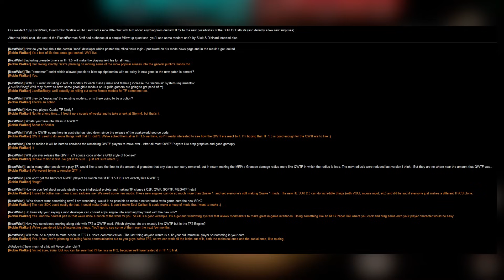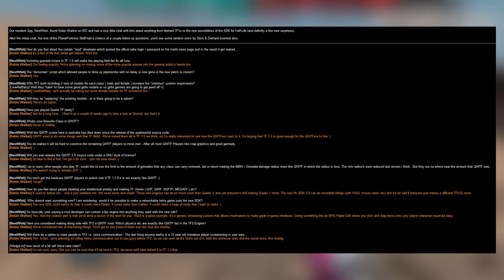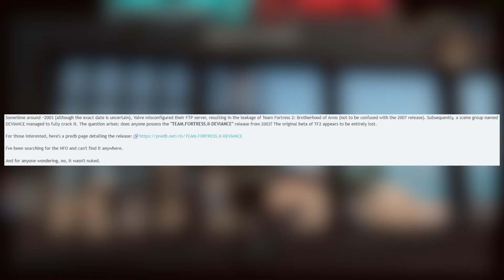Team Fortress Lost Media Updates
Valve News Network (VNN) is now Tyler McVicker.